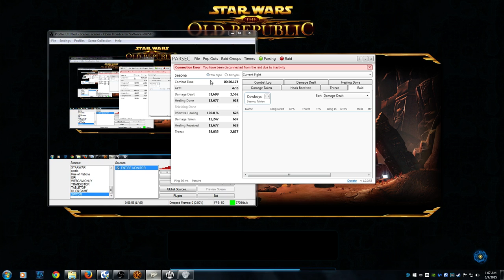SWTOR: Space Cowboys 3DPS HM Run (6.7.2015)